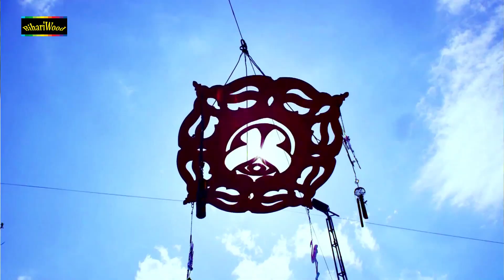मम्मी पापा बहार हैं जानू भोजपुरी का धमाकेदार गाना || Amrita Dixit 2019 || Mammi Papa Bahar Hai Janu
Song - Mammi Papa Bahar Hai Janu
Album - Mammi Papa Bahar Hai Janu
Singer - Amrita Dixit
Music Director - Chotu Rawat
Writer - Raushan Singh Vishwas
Coreographer - Sushant Singh
Label - Tohaar Bhojpuri
Copyright @BIHARIWOOD